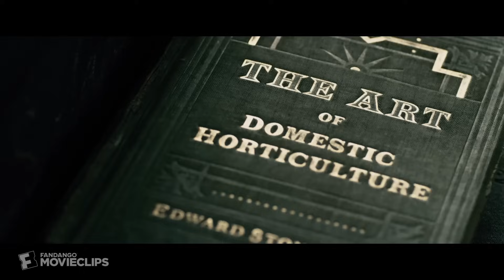Sherlock Holmes: A Game of Shadows (2011) - Checkmate Scene (8/10) | Movieclips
Sherlock Holmes: A Game of Shadows - Checkmate: Holmes (Robert Downey Jr.) reveals how he deceived Moriarty (Jared Harris) and stole his fortune.

FILM DESCRIPTION:
When Austria's crown prince is found dead, evidence seems to point to suicide. However, detective Sherlock Holmes (Robert Downey Jr.) deduces that the prince was murdered and that the crime is but a piece of a puzzle designed by an evil genius named Moriarty (Jared Harris). Holmes and his friend Dr. Watson (Jude Law), who are accompanied by a Gypsy (Noomi Rapace) whose life Holmes saved, chase Moriarty across Europe in the hope that they can thwart his plot before it can come to fruition.

CREDITS:
Cast: Eddie Marsan, Jared Harris, Kelly Reilly, Robert Downey Jr.
Director: Guy Ritchie
Screenwriter: Kieran Mulroney, Michele Mulroney